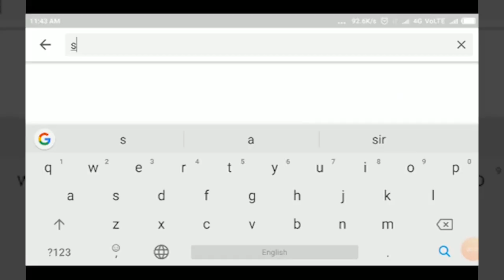LAXMESHWAR-ಜೆಡಿಎಸ್ ಪಕ್ಷದ ಕಚೇರಿ ಉದ್ಘಾಟನೆ -ಸಿಎಂ ಇಬ್ರಾಹಿಂ||SATYAM TV KANNADA